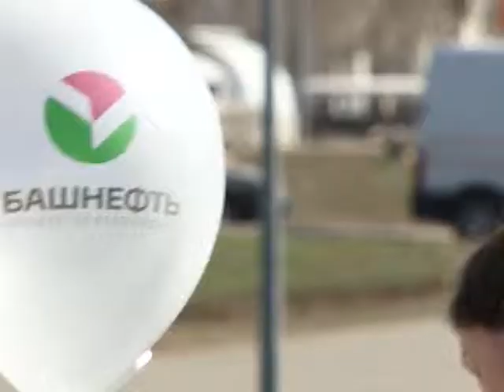Итоги акции «Вместе мы спасем миллионы жизней»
В минувшем выходные в Оренбурге подвели итоги ежегодной акции «Вместе мы спасем миллионы жизней».